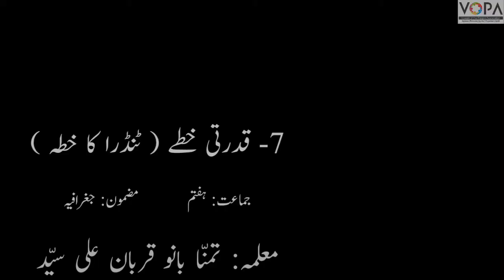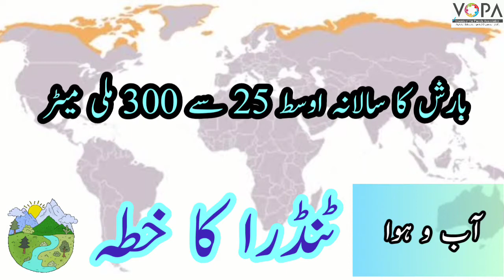7th | Geography | Chapter 6 | Qudrati Khitte | قدرتی خطّے | Part 1 | ٹندرا کا خطہ | Tundra Region